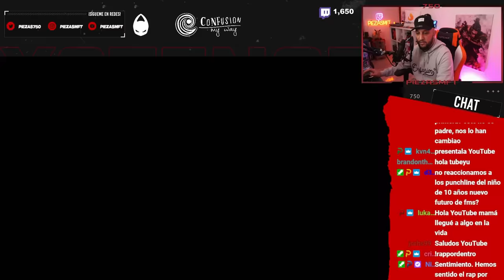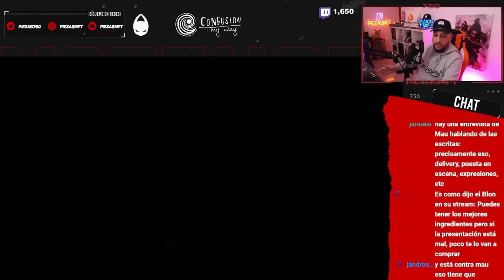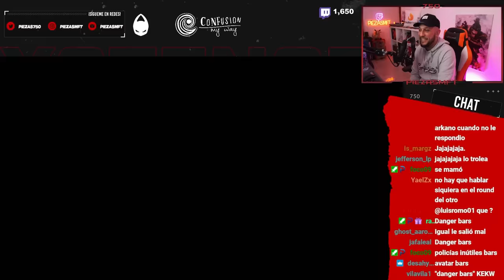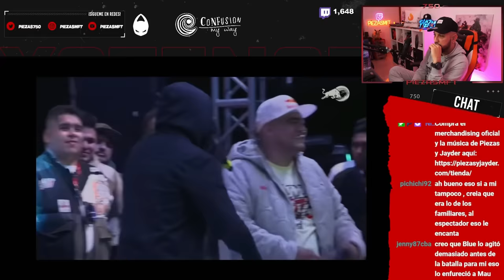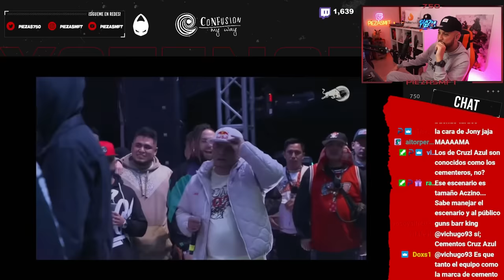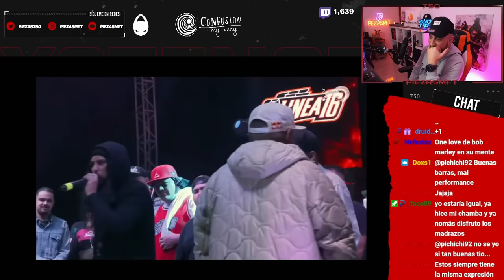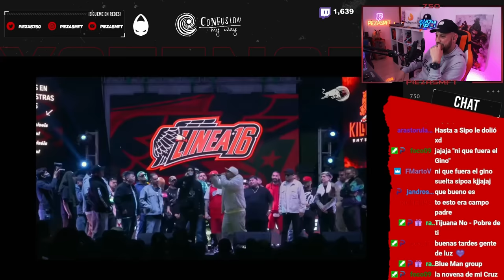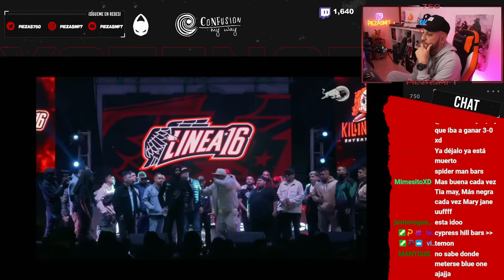🔥 DE LAS MEJORES BATALLAS DE LA HISTORIA 🔥 PIEZAS REACCIONA A ACZINO VS BLUE ONE EN LÍNEA 16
Piezas reacciona a la batalla escrita de Línea 16 entre Aczino y Blue One. Puro espectáculo.